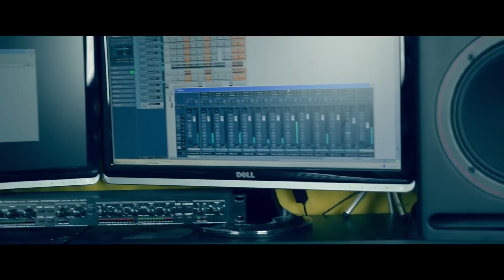Lewis Beasley's Channel Trailer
Hello! This is a the trailer for my Youtube channel. On my channel you'll find quality and informative tech reviews,  unboxings, and music. For more random things, follow me on the below social networks.